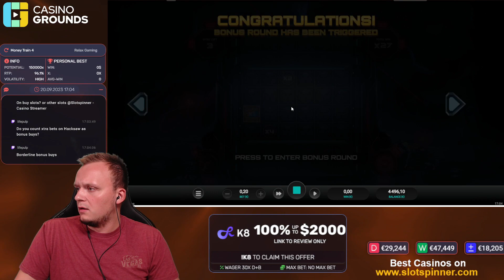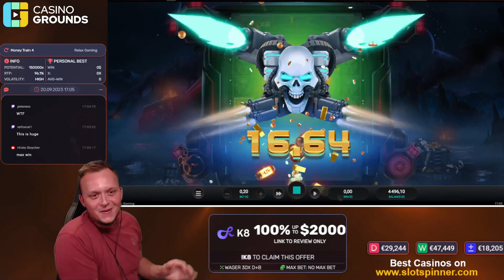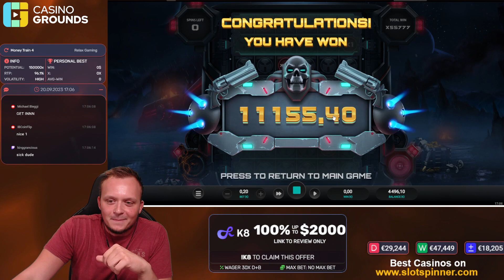INSANE Ultra Big Win on MONEY TRAIN 4!!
Mega Big Win Alert!
Money Train 4 is out! The Sequel to the famous Money Train 1, Money Train 2 and Money Train 3 keeps their original gameplay style with some twists and changes! Today we kept buying the Persisent Feature for 500x cost, which amounts to €100 for every bonus on €0.20 Bet. After already having hit 18800x just ten minutes before this Win, we got this absolute Monster Big Win! - Watch me Live from Monday-Thursday at 16:00 CET and occasional Friday and Saturday Streams!

or on YouTube Live!